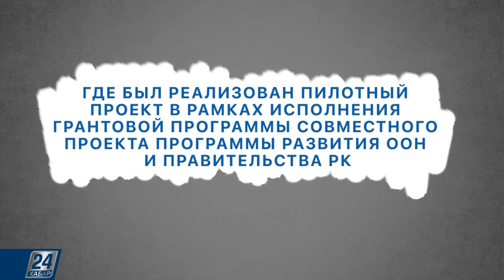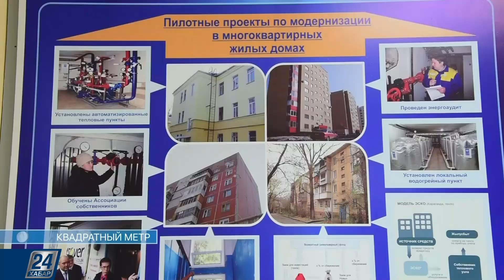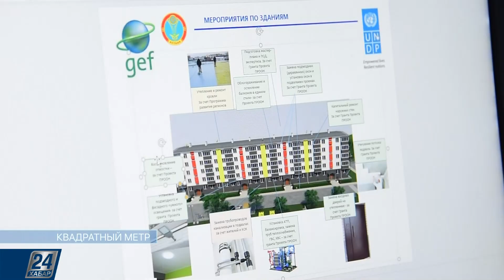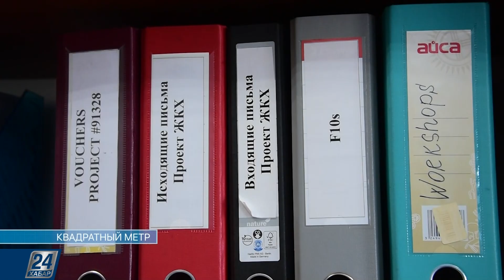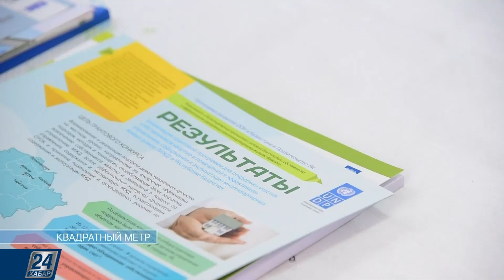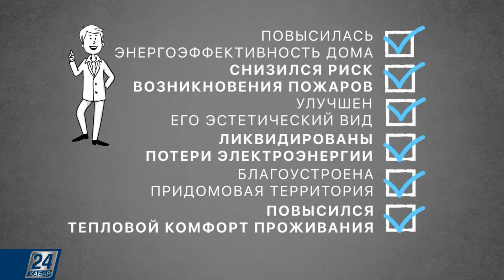29.10.2019 І Квадратный метр